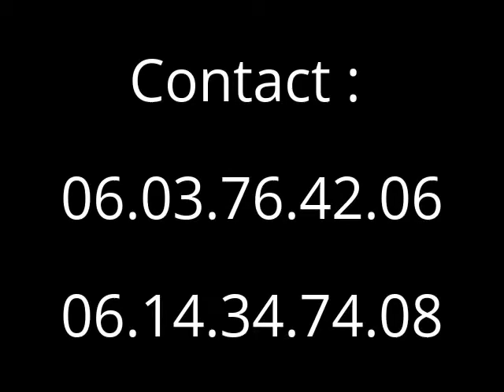APOCALYPSE NOW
A VENDRE
Jument de 6 ans par IOWA x ELAN DE LA COUR
Préte pour débuter les 6 ans
Visible au Pôle hippique de Saint-Lo
Pour plus de renseignement nous contacter